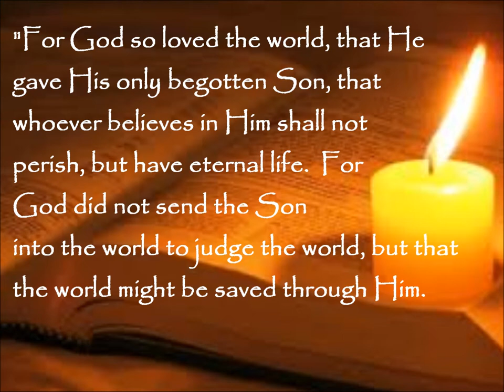Daily Bread: John 3:16-21 (NASB)